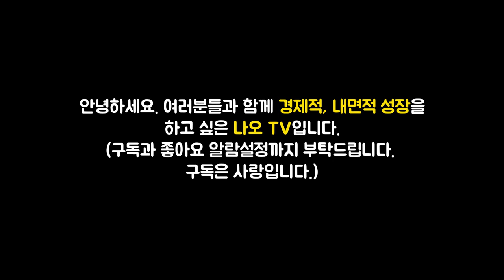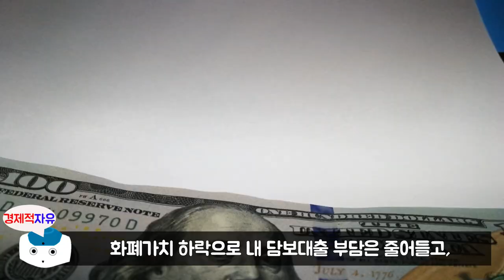퇴사 전에 손해 안보려면 반드시 해야 할 3가지 l 월급쟁이 부자의 머니 파이프라인 #4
이번 영상은 루지 저자의 '월급쟁이 부자의 머니 파이프라인' 책에 대한 북튜브입니다. 늘 함께 성장하는 채널이 되겠습니다. 피드백 주시면 언제나 환영합니다. ^_^

👉저자소개(루지)
2020년 12월 31일, 30대 중반의 나이로 총자산 100억 원을 일구며 퇴사했다. 재테크를 시작한 지 5년 만에 얻어낸 결과다. 그 비결은 노동과 시간을 적게 투입하고도 돈이 돈을 버는 시스템, ‘머니 파이프라인’을 구축한 데 있다. 근로소득, 콘텐츠 소득, 프랜차이즈 사업소득, 부동산투자 소득, 주식 배당소득 총 5개 파이프라인으로 안전하고 확실하게 자산을 불려나갔다.
퇴사를 하기 전에는 프랜차이즈 브랜드의 영업관리를 하는 평범한 직장인이었다. 어렸을 적 제과점을 운영하며 밤 12시가 다 되어서야 퇴근하시는 부모님을 보고 경제적 안정을 절실히 꿈꿨지만, 직장을 다니고 결혼한 후 자신의 모습도 부모님과 별반 다르지 않음을 깨달았다. 더 이상은 안 되겠다는 생각에 ‘20162025 프로젝트(2016년부터 2025년까지 10년간 총자산 100억 원, 순자산 40억 원, 월 현금흐름이 순자산의 1%가 되는 구조 만들기)’를 자신에게 약속했다. 이를 이루기 위해 투자의 고수들을 직접 만나기도 하고, 직장에서의 점포개발 실무 경험을 바탕으로 부동산투자에 뛰어들었다.
현재는 자신의 명의로 된 법인회사를 설립해 투자활동을 활발히 이어나가는 동시에 하루 3편의 글을 블로그에 쓰며 현장감 있는 정보와 투자 철학을 나누고 있다.
이 책은 평범한 직장인이 5년간 총자산 100억 원을 불린 사고방식과 파이프라인 구축 방법을 상세히 풀이한다. 월급쟁이 생활을 유지하면서도 어떻게 묵묵히 재테크의 길을 걸어갈 수 있었는지 직장인 관점에서 그 과정을 담았다. 부자들의 투자 마인드부터 실제 내 집을 마련하고, 자산을 불리고, 자산과 함께 성장해나가는 방법을 전하기 위해 노력했다. 평범한 월급쟁이들이 자산을 쌓기 위한 방향과 순서를 잡는 데 도움이 될 것이다

👉예스24 '월급쟁이 부자의 머니 파이프라인' 책구매 주소

🔹참고서적🔹
월급쟁이 부자의 머니 파이프라인(루지 지음), 출판사 - 위즈덤하우스